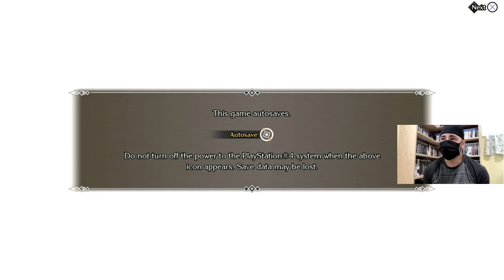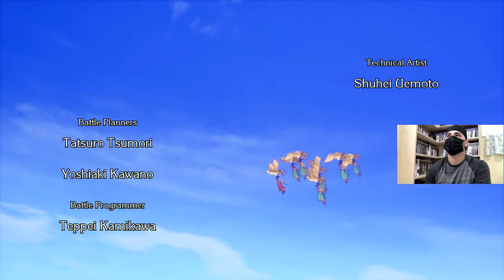Let's Play Trails of Mana Demo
Trying out the new Demo for this amazing game Trails of Mana really thinking about pre ordering this it’s by Square Enix it will be released 4/24/2020